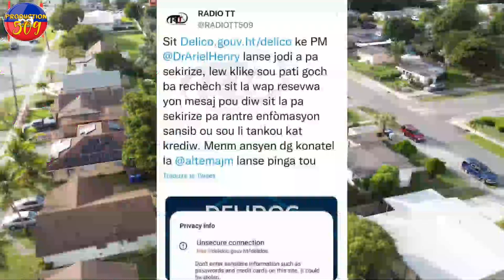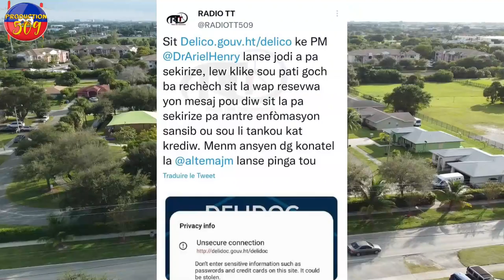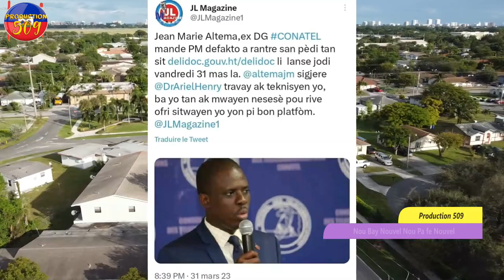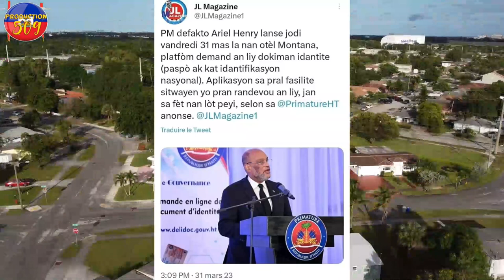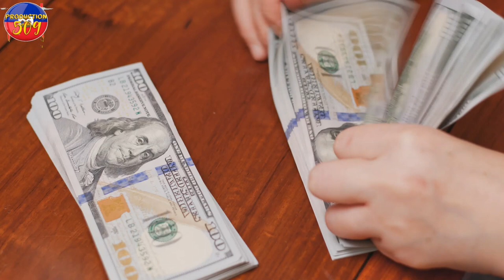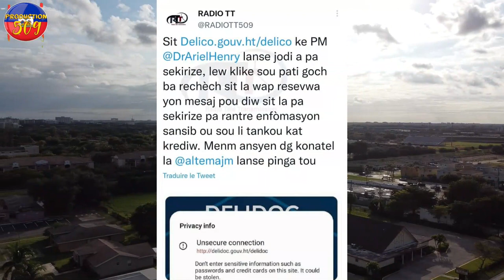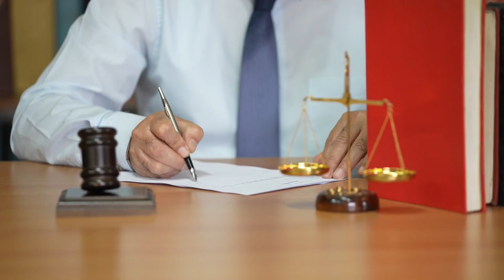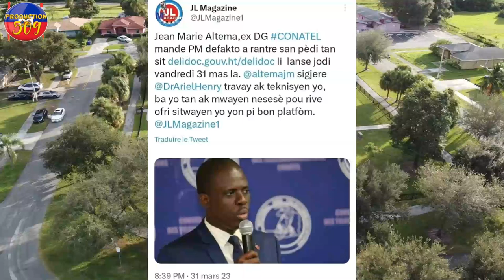PM Ariel Henry lave lè a anpil moun sezi pou gwo travay sa li fe a lapolis volè lajan moun ki devan